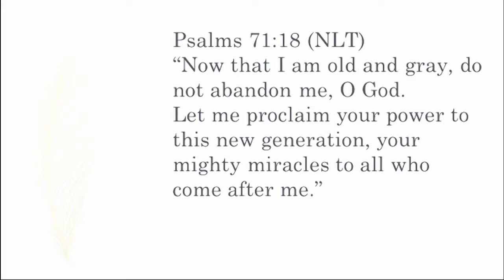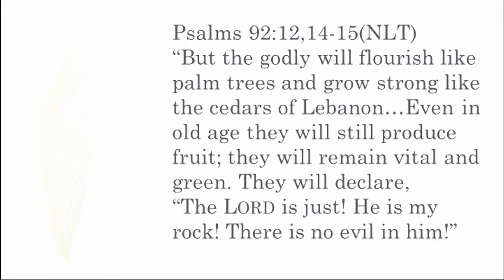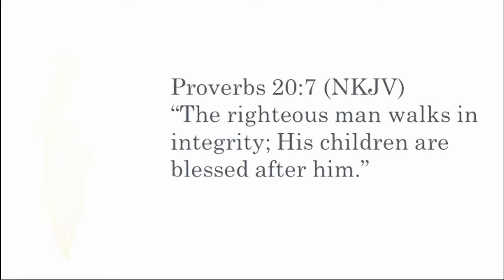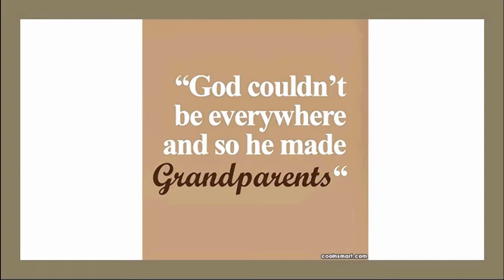Grandparents Day September 10, 2017